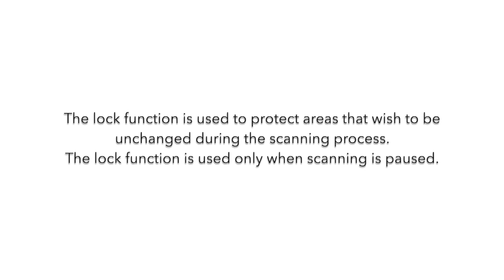Ethyos - The Lock Function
This video shows how to use the lock function with the Ethyos One 3D intra oral scanner. The lock function is used to protect areas that wish to be unchanged during a scanning process.

At Ethyos, 0ur experts are here to help you and your clinic grow, every step of the way.

Gaining new knowledge and developing competence doesn’t have to be complicated.  If you are adjusting to our products, find out how you can expand your knowledge about digital dentistry right from the convenience and safety of your home or office.